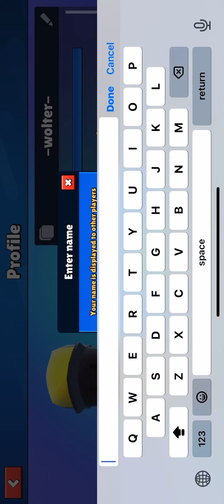Well I’m I was going to win but I didn’t want to